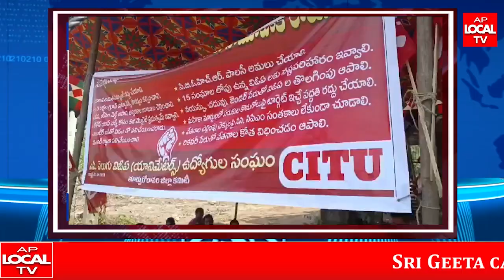సిఐటియు ఆధ్వర్యంలో వంట వార్పు కార్యక్రమం